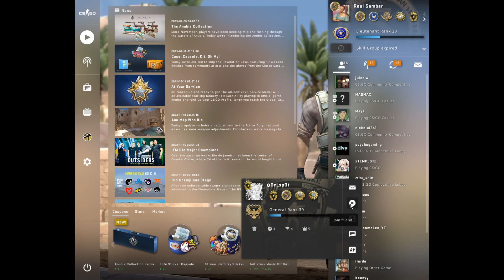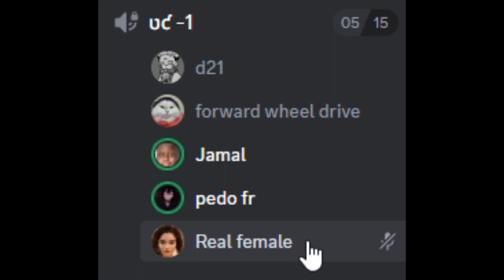Cs-go customs 3 vs 3 with the boys(Kannada)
●▬▬▬▬▬ஜ۩۞۩ஜ▬▬▬▬▬▬●
▓▓▓▒▒▒░░░ Open ░░░▒▒▒▓▓▓
●▬▬▬▬▬ஜ۩۞۩ஜ▬▬▬▬▬▬●

Got skins to spare?

►►►►Information◄◄◄◄
Wear headphones for safety, This is the best custom map on csgo no cap. I used AI image generation for the past two video thumbnails and not gonna lie it gave incredible results!
Oh and also, the video has black bars because 4:3 resolution is the most efficient resolution to play the game in plus this was recorded on my old monitor which was around 10 years old and had only 720p as max resolution, When I was playing the game it was smooth and I was at 200fps but when I recorded and edited there are many parts in the video which have lagged out a bit, my apologies for that.
Good news:
I bought a new 27-inch,165 hertz,4k resolution monitor now. :)) lessgoooo
Sorry for the ending xD.

P.S.- I do whatever I do for myself and none for sympathy or views 👍I put out things for "me" and my few genuine friends to look back in the future and relive the memories/to leave something behind in this world before I'm gone. I do YouTube mainly to have fun.

►►►►Credits◄◄◄◄
Friends in the video:
Srujan